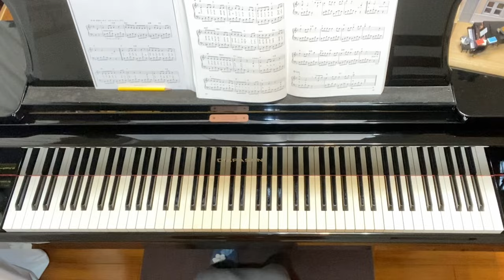ありがとう こころをこめて,山﨑浩,ピアノ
ありがとう　こころをこめて

作・編:山﨑浩

☆楽譜
ピアノといっしょに
保育園・幼稚園で楽しめる
こどものうた大全集
(簡易伴奏ピアノ・ソロ)
KMP

今頃練習してる保育士さんがたくさんいるかもしれない卒園ソング。